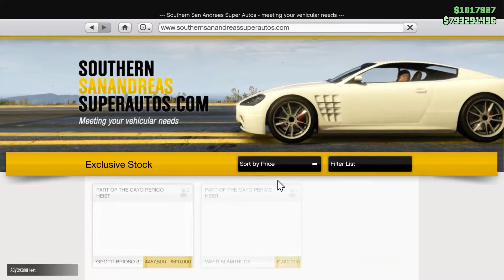STAR WARS PE SESIUNILE DIN GTAV +cea mai frumoasa masina a mea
► Alte detalii le poți găsi la secțiunea ,,DESPRE'' a canalului !